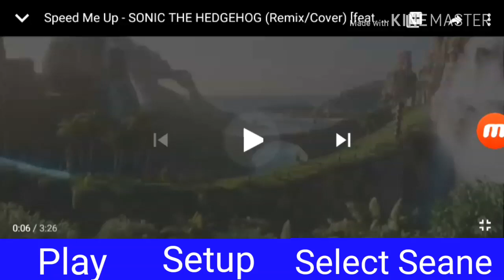SONIC THE HEDGEHOG Main menu For DVD And Blue ray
THE MOVIE release for DVD and blue ray is May 19th